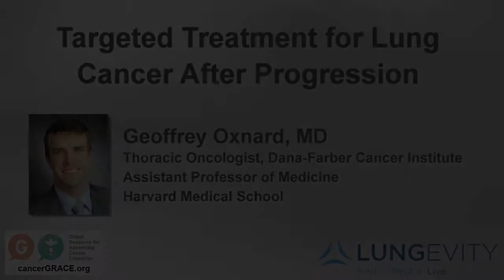Targeted Treatment for Lung Cancer After Progression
Dr. Geoffrey Oxnard of Dana-Farber Cancer Institute discusses whether or not patients on targeted therapies, such as EGFR inhibitors, should stay on those therapies after their cancers begin to grow again. February 2014.